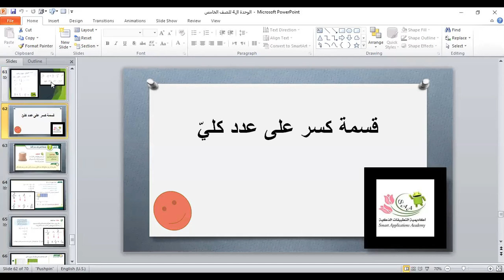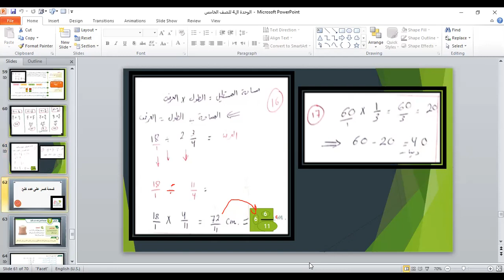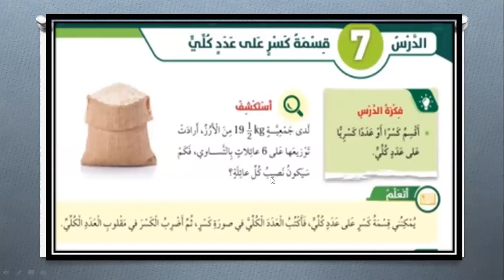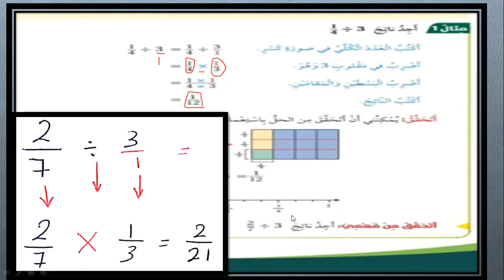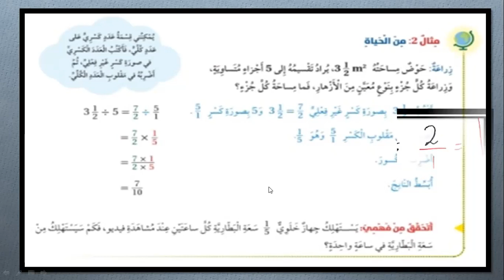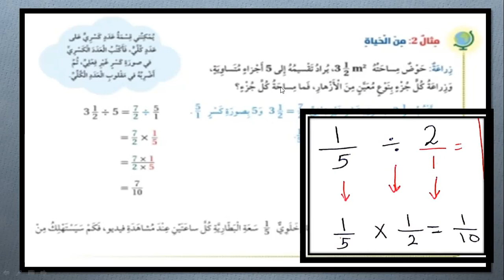أكاديمية التطبيقات الذكية الصف الخامس قسمة كسر على عدد كليّ